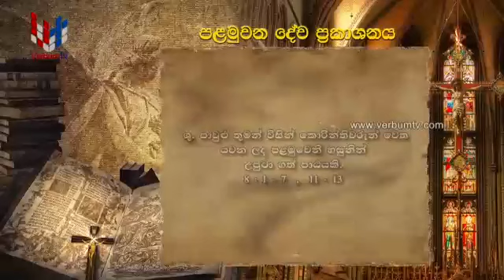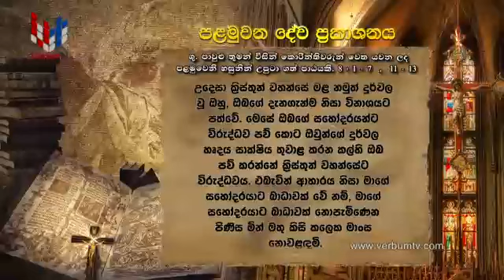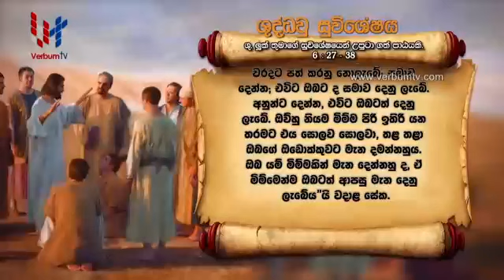SRI WACHANAYANO - SINHALA - EP 1867 - 10 09 2020